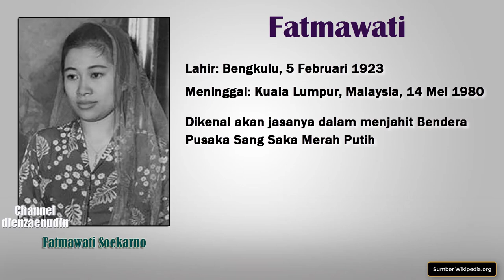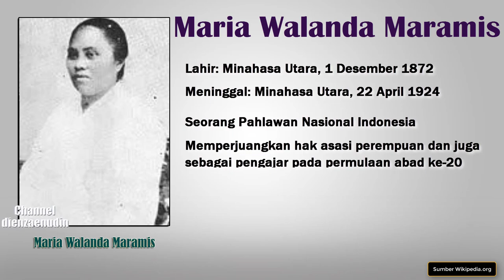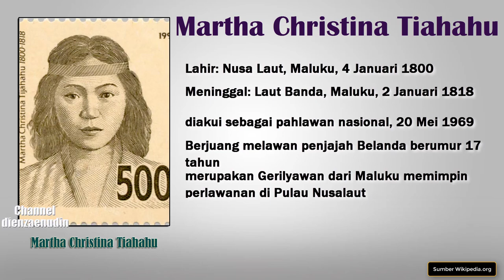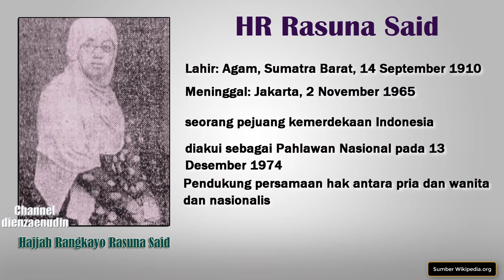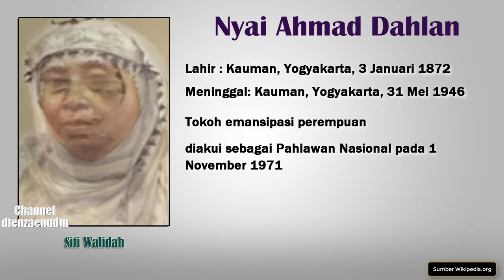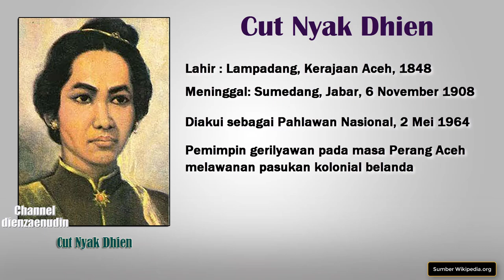14 Pahlawan Wanita Indonesia 2019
Andi Depu Maraddia Balanipa adalah seorang pejuang dan aktivis wanita yang berhasil mempertahankan wilayah Tinambung dari penaklukan Belanda dan mengibarkan bendera Merah Putih pada awal kedatangan pasukan Jepang di Mandar, Beliau mendapat penghargaan Pahlawan Nasional pada 10 November 2018. Malahayati, seorang perempuan pejuang dan bangsawan yang berasal dari Kesultanan Aceh, berperang melawan kapal-kapal yang dipimpin pasukan Cornelis de Houtman dan merebut benteng-benteng Belanda tanggal 11 September 1599, lebih dikenal dengan nama Laksamana Malahayati. Opu Daeng Risadju menjadi Pahlawan Nasional Indonesia, Penghargaan atas jasanya melawan Belanda pada Masa Revolusi di Palopo, Sulawesi Selatan. Fatmawati adalah Ibu Negara Indonesia pertama dari tahun 1945 hingga tahun 1967.  Fatmawati juga dikenal akan jasanya dalam menjahit Bendera Pusaka Sang Saka Merah Putih yang turut dikibarkan pada upacara Proklamasi Kemerdekaan Indonesia di Jakarta pada tanggal 17 Agustus 1945. Raden Ayu Siti Hartinah yang sehari-hari dipanggil Ibu Tien Soeharto adalah Istri presiden Suharto, aktif dalam karya sosial, mendirikan Taman Mini Indonesia Indah salah satu pelopor Barisan Laskar Putri Indonesia, yang ikut serta membantu perang kemerdekaan di dapur umum dan palang merah. HR Rasuna Said adalah seorang pejuang kemerdekaan Indonesia dan juga merupakan pahlawan nasional Indonesia. Pendukung persamaan hak antara pria dan wanita dan nasionalis. Nyi Ageng Serang adalah Pemimpin gerilyawan Jawa yang memimpin penyerangan terhadap kolonial Belanda di wilayah kerajaan Mataram. Siti Walidah lebih dikenal sebagai Nyai Ahmad Dahlan, adalah tokoh emansipasi perempuan, istri dari pendiri Muhammadiyah, Ahmad Dahlan dan juga seorang Pahlawan Nasional Indonesia, Nyai Ahmad Dahlan merupakan Pendiri Aisyiyah, salah satu organisasi bagi Wanita Muhammadiyah. Martha Christina Tiahahu kelahiran Maluku, 4 Januari 1800 adalah seorang gadis dari Desa Abubu di Pulau Nusalaut. Mengangkat senjata melawan penjajah Belanda berumur 17 tahun. Martha Christina Tiahahu merupakan Gerilyawan dari Maluku memimpin perlawanan di Pulau Nusalaut. Maria Walanda Maramis, adalah seorang Pahlawan Nasional Indonesia karena usahanya memperjuangkan hak asasi perempuan dan juga sebagai pengajar pada permulaan abad ke-20. Raden Dewi Sartika lahir di Cicalengka, Bandung, 4 Desember 1884 adalah tokoh perintis pendidikan untuk kaum wanita. Raden Dewi Sartika diakui sebagai Pahlawan Nasional oleh Pemerintah Indonesia pada tahun 1966. Tjoet Nyak Meutia adalah pahlawan nasional Indonesia dari daerah Aceh yang memimpin gerilyawan melakukan perlawanan terhadap pasukan kolonial Belanda. Ia menjadi pahlawan nasional Indonesia berdasarkan Surat Keputusan Presiden tahun 1964. Raden Adjeng Kartiniadalah seorang tokoh Jawa dan Pahlawan Nasional Indonesia. Kartini adalah Tokoh hak asasi perempuan Jawa dikenal sebagai pelopor kebangkitan perempuan pribumi. Cut Nyak Dhien lahir di Lampadang, Kerajaan Aceh, 1848 adalah seorang Pahlawan Nasional Indonesia dari Aceh yang memimpin gerilyawan pada masa Perang Aceh yang melakukan perlawanan terhadap pasukan kolonial belanda.

, Hanya Ada 1 Jenderal Bintang Enam dan 8 jenderal Bintang Lima di dunia
, 8 Jenderal Bintang Empat Tak Pernah Jadi KASAD
, DANJEN KOPASSUS Komandan Jenderal Komando Pasukan Khusus TNI AD 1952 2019
, Panglima TNI ABRI 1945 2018
, 27 Wanita yang Meraih Perwira Tinggi TNI POLRI
, Urutan Pangkat Tentara Nasional Indonesia Angkatan Darat TNI AD
, 27 Lulusan Akmil TNI AD Peraih Jenderal Bintang 4
, 4 Jenderal Bintang 3 Calon KASAD dan Panglima kostrad